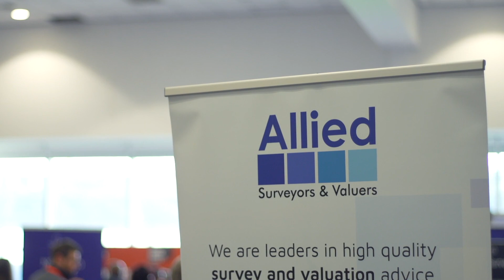Sava Residential Surveying Careers Fair 2023, David Cross, Sava graduate